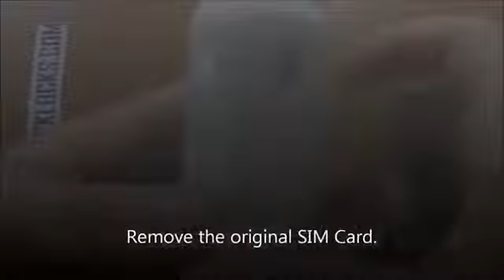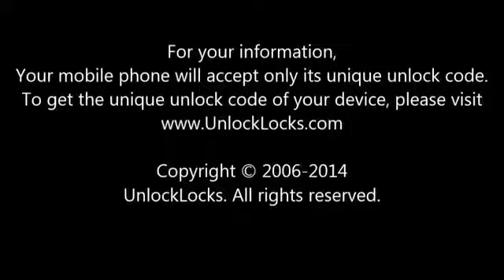How To Unlock Alcatel One Touch 20.00 OT-2000, OT-2000X and OT-2000D by unlock code- UNLOCKLOCKS.com